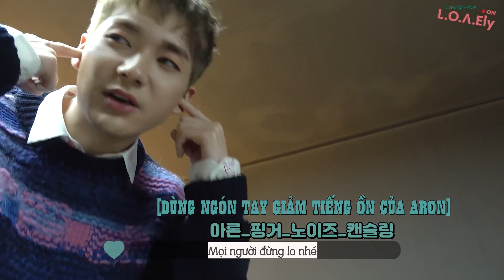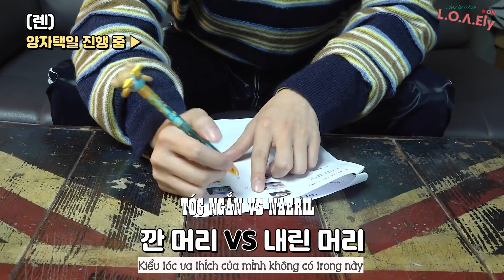[VIETSUB] NU'EST LOVELY #50 -BÀI TEST TÌNH BẠN REN